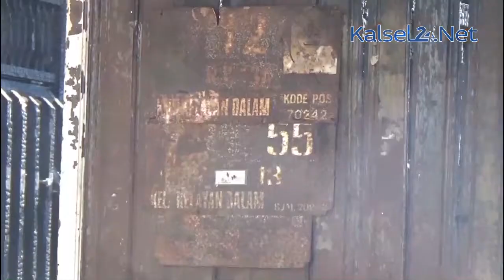Salbiyah Cuma Selamatkan KTP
Salbiyah menjadi salah satu korban kebakaran yang perlu uluran tangan dermawan. Intensitas kebakaran di Banjarmasin meninggi terjadi di kawasan padat penduduk.